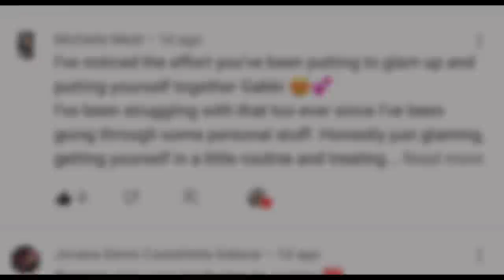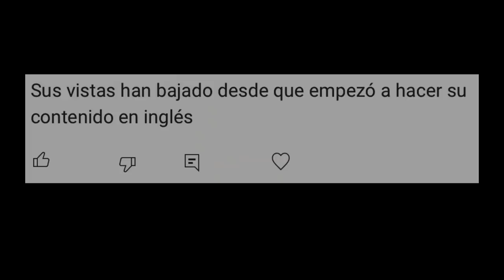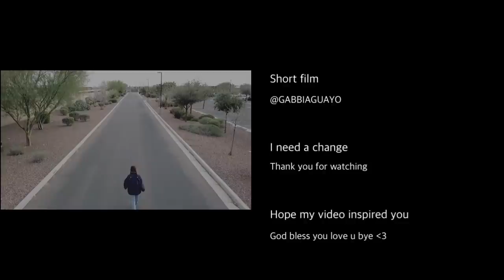I NEEDED A CHANGE SHORT FILM | GABBIAGUAYO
FQA
* Age: 23
* Height: 5’3
* Location: Arizona
* Cámara: Canon M50
* Editing Software: IMovie, KineMaster